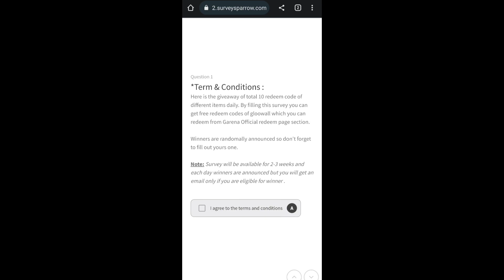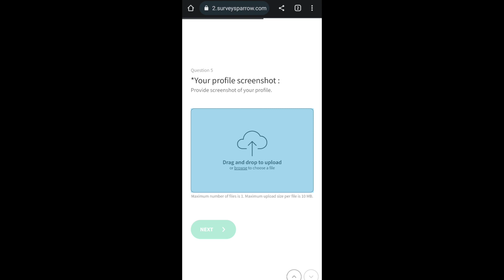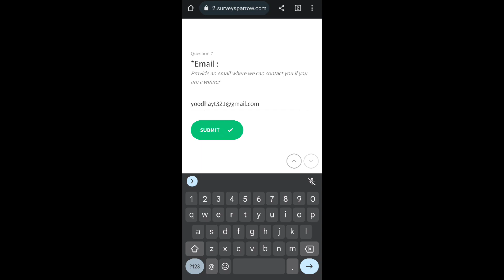free gloo wall in free fire || free gloo wall in free fire max || free skin of gloowall survey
How to Get All Gloo Wall Skin In Free Fire 2022 | Free Fire Me All Gloo Walls Free Me Kaise le

HOW TO GET FREE GLOO WALL SKIN IN FREE FIRE | NEW LEGENDARY ALL GLOO WALL FREE 100% WORKING TRICKS

How to Get Free Unlock Gloo Wall Skin in Free Fire Max | SumsungA3,A5,A6,A7,J2,J5,J7,S5,S6,S7,S9,A10

FREE GLOO WALL 😱 LAST DAY 🎁 GET NEW FREE SKIN 🔥 FREE FIRE

Multiple Gloo Wall Skin Option Free Fire l Multiple Gloo Wall Skin l Free Fire Multiple Gloo Wall

free fire prank in live
free fire top region player live
free fire raistar live
free fire,free gloo wall skin
new trick to get free gloo wall skin in free fire
free fire gloo wall skin free
garena free fire
free fire free gloo wall skin event
free new gloo wall skin free fire 2021